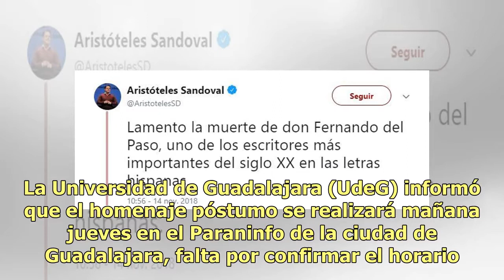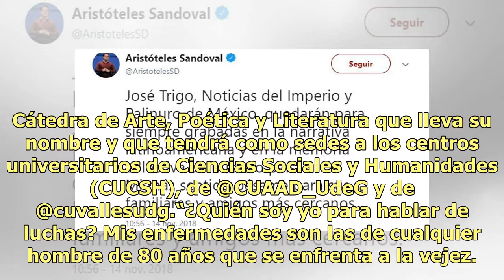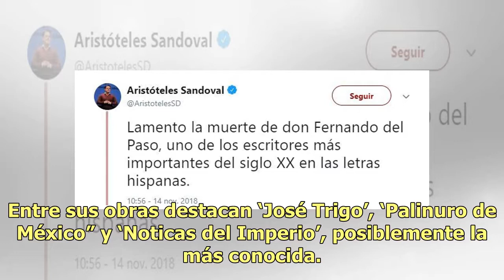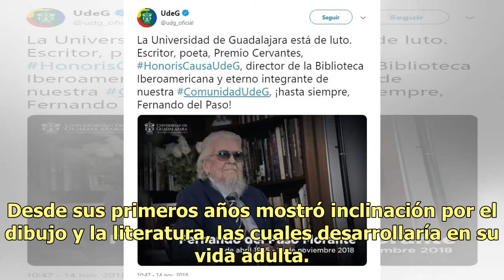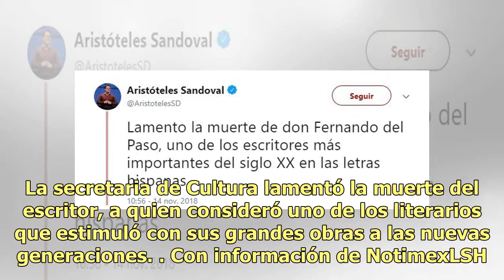Fernando del Paso será homenajeado en la Universidad de Guadalajara y Palacio de Bellas Artes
El escritor Fernando del Paso, quien falleció este miércoles, será homenajeado en la Universidad de Guadalajara. La Universidad de Guadalajara (UdeG) informó que el homenaje póstumo se realizará mañana jueves en el Paraninfo de la ciudad de Guadalajara, falta por confirmar el horario. Por otra parte...